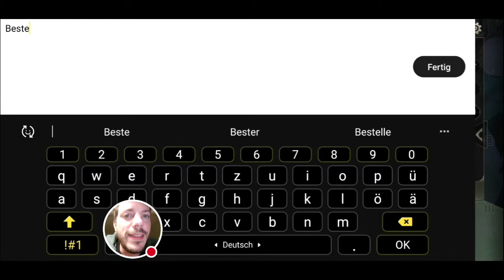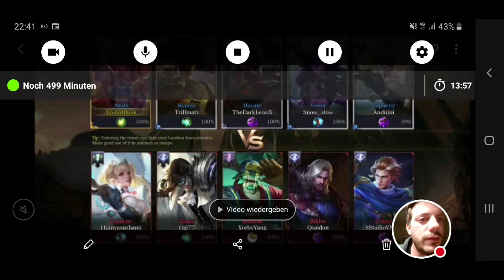ARUM CRAZY SUPPORT GAME (10 kills) | Arena of Valor / AOV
Hey guys,

so I found myself supporting Hayate in a kinda Diamond Game and ... it went insane as Arum is so strong with that massive sustain. I am going to talk about her Abilities in the video.

Equipment was: Essence of the Wind | Gilded Greaves | The Aegis | Mantle of Ra | Medallion of Troy and Frost Cape
Arcana were: Violate | Benevolence | Valiance